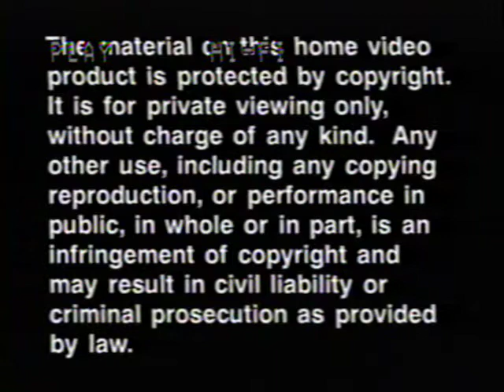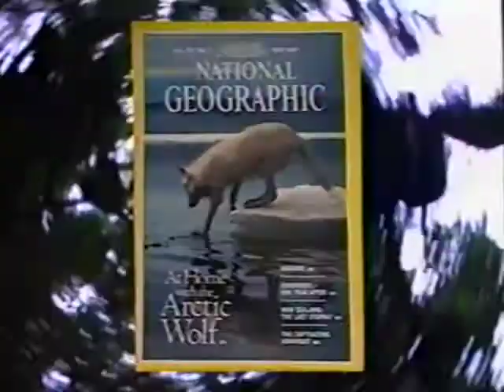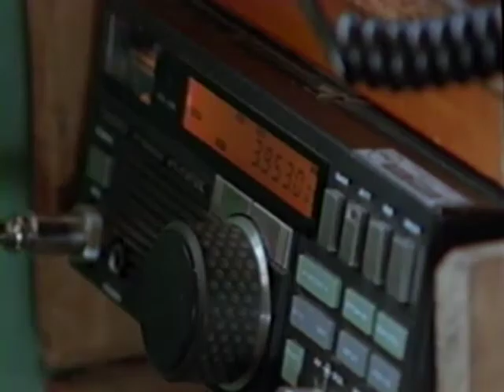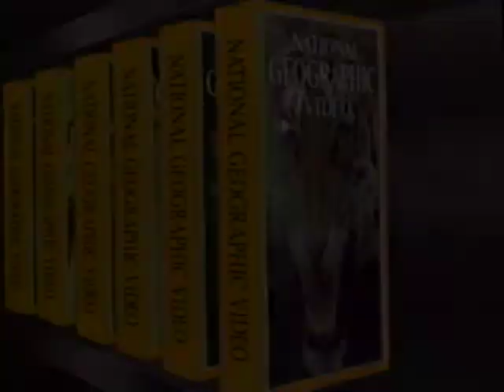National Geographic Video - PUMA: Lion of the Andes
VENTURE INTO THE PUMA'S SECRET WORLD...

The mysterious puma. Only a lucky few have ever glimpsed this magnificent cat that prowls the Andes. For two years, acclaimed natural history filmmaker Hugh Miles lived among Chile's pumas, capturing never-before-seen images of this shy, secretive predator.

Experience the unprecedented bond formed between the filmmaker and an extraordinary puma he calls Penny. His camera, equipped with a special night-vision lens, reveals the triumphs and tragedies of Penny's life: She finds a mate, gives birth to three cubs, and guides her offspring through daily struggles against starvation and poaching. You'll see the wildlife of the Andes through Penny's eyes, as she stalks the camel-like guanacos and races after hares that make a quick meal - if they can be caught. It is rare for a totally wild creature to allow a human to come so close, and Hugh Miles makes the most of this once-in-a-lifetime opportunity. Now, you too can walk in the path of the PUMA: LION OF THE ANDES